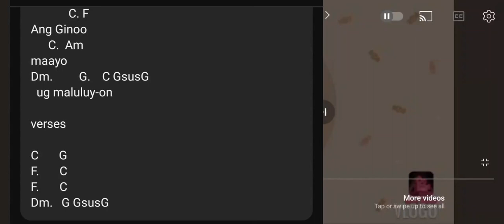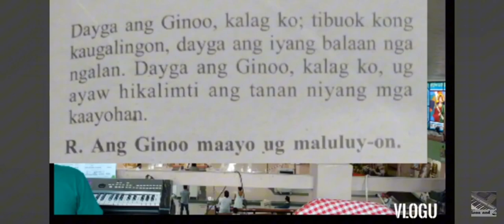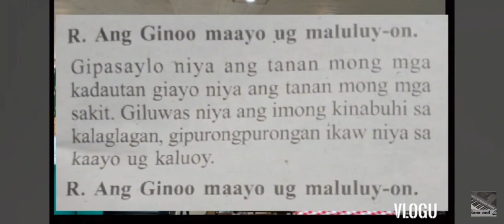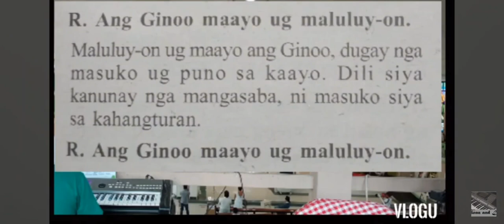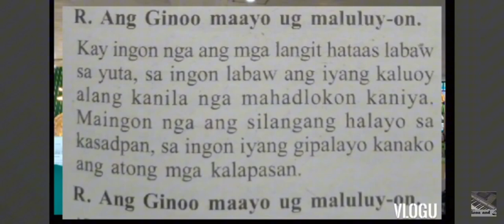May 24 2024 Responsorial psalm cebuano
instrumental